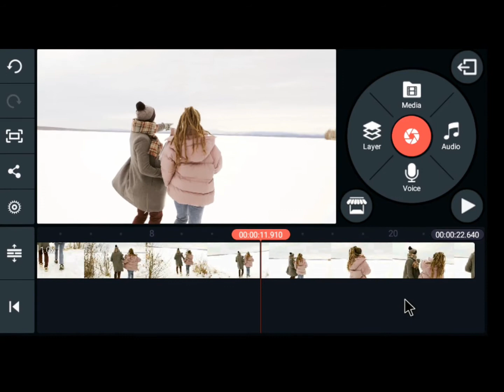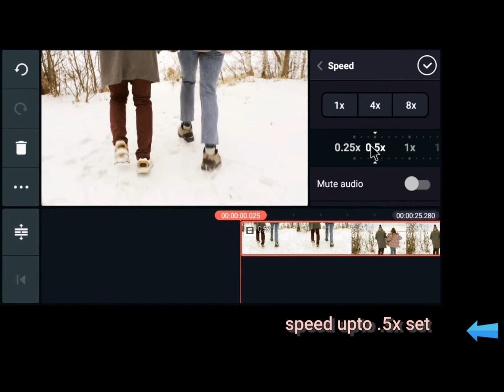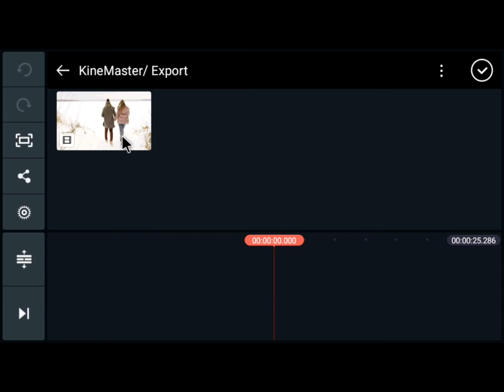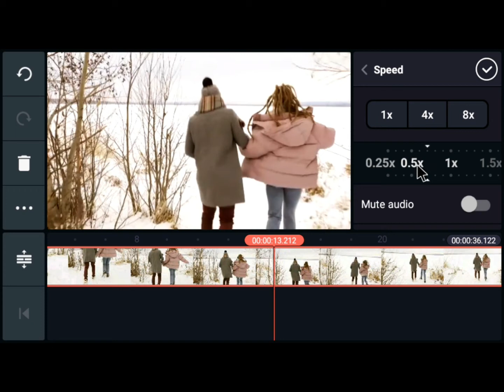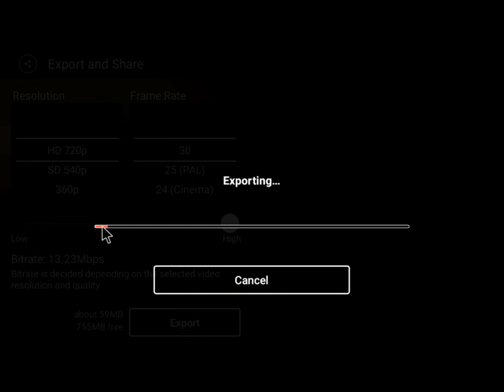How To make Slow Motion on Android || kinemaster 2020 tutorial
Hey What's up Guys It's Me Alpha Ovi & Welcome Back To Brand New Video Today I Will Show You
Slow Motion Video Editing in kinemaster in 2020
*MUSIC CREDIT